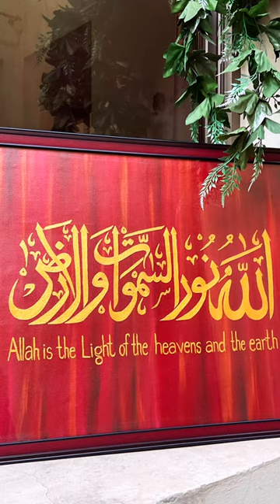اللهُ نورُ السماواتِ والأرضِ | Calligraphy | acrylic painting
In this mesmerizing acrylic painting, we delve into the profound beauty of Arabic calligraphy, featuring the sacred words "اللهُ نورُ السماواتِ والأرضِ" – "Allah is the Light of the heavens and the earth." The artist skillfully blends the rich tradition of calligraphy with the vibrant and expressive medium of acrylics to create a visual symphony that transcends language.

The canvas becomes a playground for light and color, with the divine words taking center stage. The choice of a deep, celestial blue background serves as a metaphor for the heavens, while subtle hints of gold and white illuminate the letters, echoing the divine light they speak of.

The strokes of the calligraphy dance across the canvas, intertwining with each other to form a harmonious composition. The artist's use of acrylics adds depth and texture, creating a tactile experience that invites viewers to explore the piece both visually and emotionally.

As the painting unfolds, the viewer is invited to contemplate the spiritual significance of the words, transcending linguistic barriers and connecting with the universal message of divine illumination. Whether you are drawn to the artistry, the spirituality, or both, this painting is a celebration of the union between visual expression and sacred text.

Join us on this visual journey as we explore the profound meaning behind "اللهُ نورُ السماواتِ والأرضِ" through the lens of acrylic artistry.